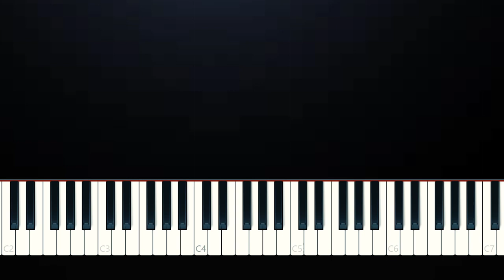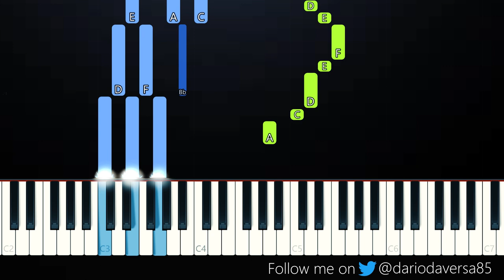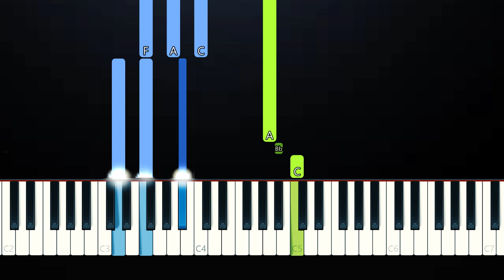Ben Platt - So Will I (Piano Tutorial)